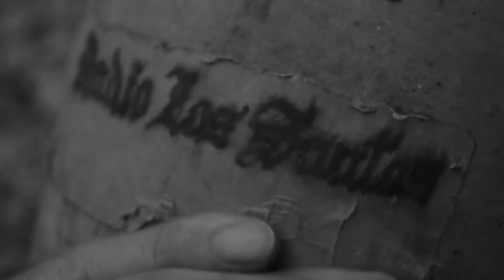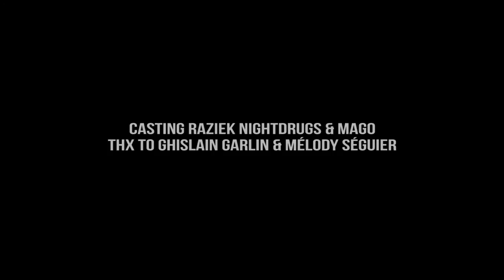Raziek - That's The Way EP - Teaser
RLSEP#03 Raziek - That's The Way EP